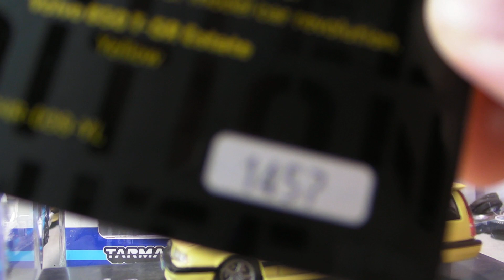Tarmac Works 1/64 Volvo 850 Estate 開箱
Tarmac嘅850終於推出,今次真係可以同Pop Race平分秋色,如果QC好嘅話直頭可以贏。